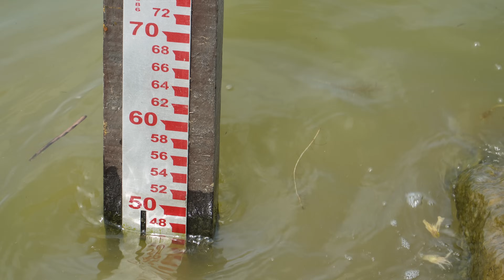Açude Castanhão dados atualizados hoje 11/02/2024 Jaguaribara Ceará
A seca sempre foi uma paisagem recorrente no Nordeste Brasileiro. Chão rachado, gado magro, poeira na estrada carroçal, elementos que se misturam ao sofrimento do homem sertanejo em sua busca, ao longo dos séculos, por água e sobrevivência. Uma antiga profecia já dizia, “o sertão vai virar mar”, e o homem seguiu guiado pela fé, que trouxe um  “mar” para o sertão. Quem sabe esse “mar” pode ter parede, barrar a água que teria outro curso, trazendo esperança e subsistência. Esse “mar” poderia ser talvez o maior açude público da América Latina, o nosso Açude Castanhão.

Desde os tempos imperiais, as secas do Nordeste já eram consideradas um problema grave. Iniciou-se então, a política de Açudagem, quando Dom Pedro II, sensibilizado com os efeitos da seca, decidiu enfrentar o problema autorizando a construção do Açude Cedro, no município de Quixadá, no Ceará. Tudo isso aconteceu no final do período imperial, estendendo-se pelo período da república. A política de açudagem era uma das maneiras buscadas pelo governo para mitigação do fenômeno da seca. Devido a essa política, se intensificaram no Ceará a construção de pequenos, médios e grandes reservatórios.

No entanto, a história do maior reservatório do país, a barragem Padre Cícero, popularmente conhecida como Castanhão, começou nos idos de 1910, quando iniciaram-se os estudos geológicos e topográficos para a construção do açude, pelo Departamento Nacional de Obras Contra as Secas (DNOCS), na época Inspetoria de Obras Contra as Secas (IOCS).

Erguido sobre o leito do rio Jaguaribe, no estado do Ceará, o açude está localizado em Jaguaribara, embora atinja outros municípios. A obra foi iniciada em 1995, durante o governo de Tasso Jereissati, e concluída em 23 de dezembro de 2002, pelo governador Beni Veras (PSDB), em uma parceria entre DNOCS e Secretaria de Recursos Hídricos do Ceará (SRH-CE).
Durante a construção do açude foi preciso remover a antiga sede do município de Jaguaribara. Em substituição ao município que ficou submerso, foi construída uma nova cidade de Jaguaribara. Vale ressaltar que a nova sede do município tem réplicas da antiga sede, como a igreja matriz e a igreja do Poço Comprido, antigo distrito do município, conforme informa o Instituto Brasileiro de Geografia e Estatística (IBGE).

Segundo a publicação Evolução da Obra do Açude Castanhão, de 1982 a 1984, como parte integrante da Transposição de Vazões do Rio São Francisco para as regiões semiáridas do Nordeste, o IOCS encomendou os estudos preliminares do projeto da barragem. Em 1985, foi elaborado o anteprojeto. Ao Consórcio Hidroservice-Noronha, coube o trabalho, acertado em contrato firmado com a autarquia, de elaborar os projetos básicos e executivos. Em novembro de 1995, a empresa Andrade Gutierrez S/A, detentora do contrato, iniciou, com fiscalização direta do DNOCS, os serviços de construção da Barragem.

De maio de 1996 a agosto de 1997, realizaram-se as escavações em rolo e rocha para a implantação do vertedouro. Quando os trabalhos de escavação foram concluídos, em setembro de 1997, foram iniciados os trabalhos de concretagem das estruturas do vertedouro, que se desenvolveram até sua conclusão, em outubro de 1999.
De acordo com a Prefeitura de Alto Santo, a Barragem Castanhão foi inicialmente pensada pela família Cunha, principalmente pelo Sr. José Holanda Cunha, figura bastante conhecida na época e que comandava a oligarquia da região. A família Cunha era detentora das terras da fazenda Castanhão (de onde vem o nome do açude, por cobrir suas terras quase por inteiro) e o povoado conhecido como "Boqueirão do Cunha", onde o açude se encontra atualmente.

Atenuando o sofrimento do povo cearense, que sempre lutou contra os efeitos das longas estiagens, a barragem Padre Cícero chega para trazer um fôlego esperançoso ao que antes era cenário de seca. Com capacidade de armazenamento de 6, 7 bilhões de metros cúbicos, abastece a região do Vale do Jaguaribe e tem usos múltiplos. Ainda, quando necessário, o açude também ajuda no abastecimento hídrico da Região Metropolitana de Fortaleza. Antes da grandiosa construção do Castanhão, o maior açude do estado era o Orós, no município de mesmo nome, que também é uma represa no Rio Jaguaribe, mas que comporta pouco mais da metade da capacidade do Castanhão.
O Açude Castanhão além de ser uma obra grandiosa e importante para o povo nordestino, em especial o cearense, tem inserido na sua história a vida de uma grande mulher que ajudou a erguer o reservatório.